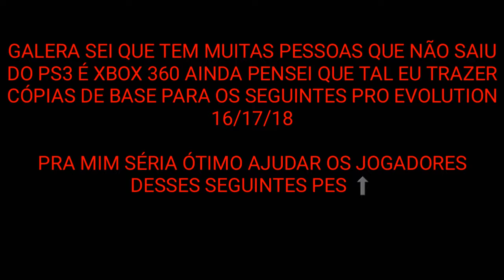Cópia De Base Lucho González Atlético Par. Pes 2020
META DE INSCRITOS: 80 INSCRITOS